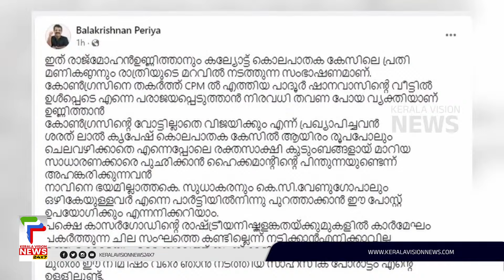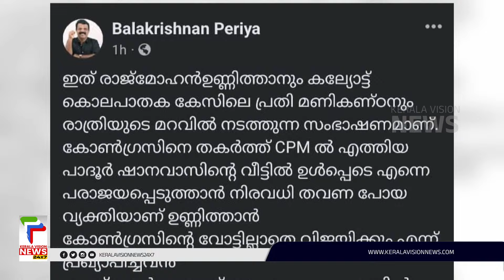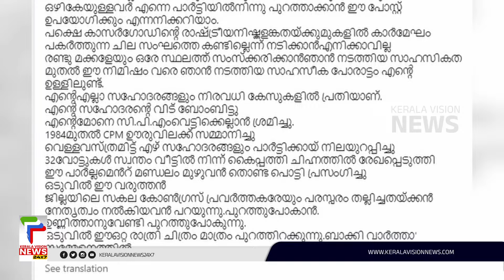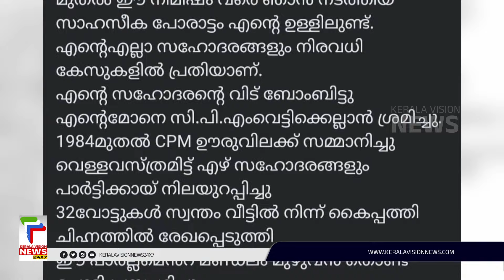രാജ്മോഹന്‍ ഉണ്ണിത്താനെതിരെ ഞെട്ടിക്കുന്ന വെളിപ്പെടുത്തലുകളുമായി KPCC സെക്രട്ടറി ബാലകൃഷ്ണന്‍ പെരിയ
രാജ്മോഹന്‍ ഉണ്ണിത്താനെതിരെ കെ പി സി സി സെക്രട്ടറി ബാലകൃഷ്ണന്‍ പെരിയ,രാജ്മോഹന്‍ ഉണ്ണിത്താനും പെരിയ കൊലപാതക കേസിലെ മണികണ്ഠനും രാത്രിയുടെ മറവില്‍ സൗഹൃദം പങ്കിട്ടു,കോണ്‍ഗ്രസിനെ തകര്‍ത്തു സിപിഐഎമ്മിലേക്ക് പോയ പാദൂര്‍ ഷാനവാസിന്റെ വീട്ടില്‍ ഉണ്ണിത്താന്‍ നിരവധി തവണ സന്ദര്‍ശനം നടത്തിയെന്നും ബാലകൃഷ്ണന്‍.

About COA